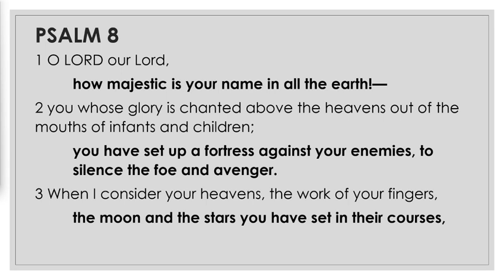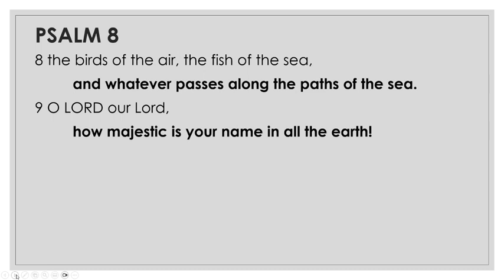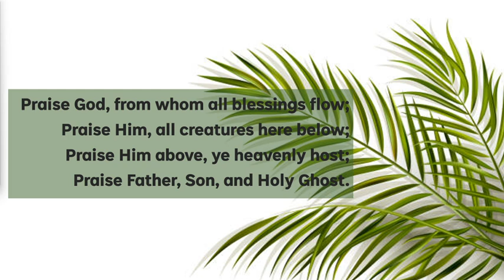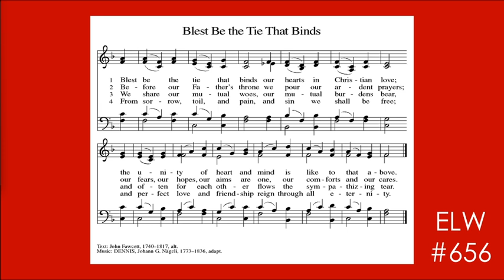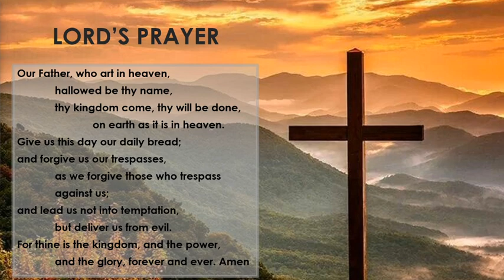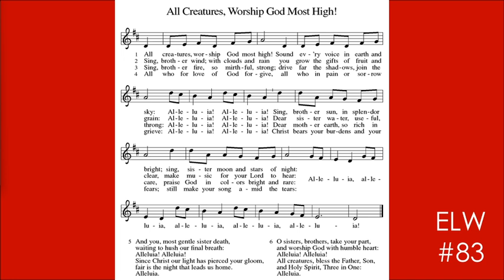20th Sunday after Pentecost